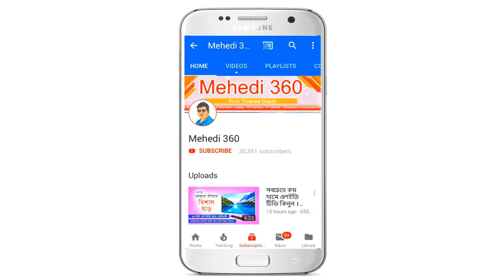অবিশ্বাস্য ছাড়ে Mini Projector ।। Best Quality Mini LED Projector with TV Port ।। প্রোজেক্টর অফার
অবিশ্বাস্য ছাড়ে Mini Projector ।। Best Quality Mini Projector with TV Port ।। প্রোজেক্টর অফার ।। Projector Price in Bangladesh ।। Best Projector 2019 in BD ।। বড় পর্দায় প্রোজেক্টরে খেলা দেখুন ।। Cheerlux C6 Projector ।। Mehedi 360

Shop -315,316 - 2nd Floor , Alpona Plaza

Features : Price -5500 Taka
Brand Cheerlux
Model C6
Brightness Originally 700 Lumens (some fraud sellers change the box and catalog and declare higher lumens , but we always declare the real lumens)
Native Resolution 800×480 WVGA
Maximum Resolution 1920×1080 Full HD Resolution
Image Size Maximum 120 Inches ( recommended display size upto 80 inches)
Image System LCD Image System
Lamp LED Lamp
Because of the LED Lamp, the Lamp will survive at least 5 years and so you will not need to change the lamp in 5 years.

Lamp life Lamp life at least 20,000 hours or more.
LED Lamps are 10 times more long lasting than the other projector lamps. Unlike other projectors, LED Projectors do not usually need any lamp replacement.

Interfaces TV / Dish Port, HDMI, VGA, USB, AV ( 3 in 1),  3.5 mm audio out
Contrast Ratio Actual 800:1 ( 1200:1 written in operating manual)
Aspect Ratio 4:3 and 16:9 ( both aspect ratios are supported)
3D Function Supports the universal Anaglyph 3D.Need to wear red/cyan 3d glasses for watching 3d.
Keystone Correction ±15°
Focus Manual Focus
Lens Multi Layer Lens With F=125
Color 16.7 Million
Short Throw / Long Throw Short throw
Projection Distance 1.2 to 3.5 m
Speakers Has built in speakers and you can also connect any speaker via the 3.5mm audio out interface of the projector.
Operation Remote Control and manual operation. Both option available.
Power Consumption Max 50 Watts
Power Supply 100-240V 50/60Hz
Weight of the projector 1 kg
Projector Dimensions 20 x 16 x 9 cm

ভিডিও টি ভালো লাগলে অবশ্যই লাইক দিবেন , সাবক্রাইব করবেন ও কমেন্ট করে আপনার মূল্যবান মতামত জানাবেন । ভিডিও টি দেখার জন্য আপনাকে ধন্যবাদ